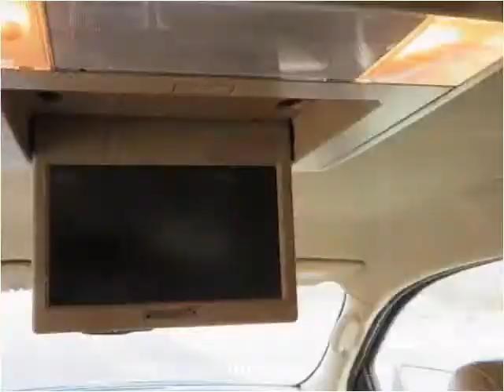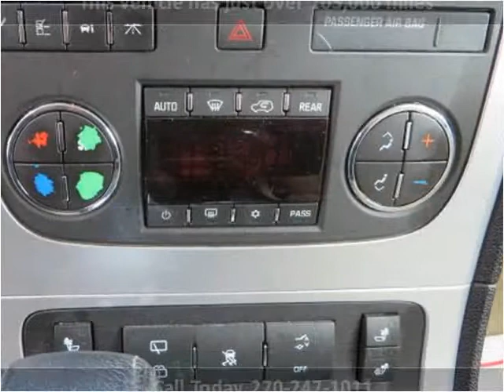2010 GMC Acadia Used Cars Mayfield KY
This 2010 GMC Acadia is available from Seay Motors - Mayfield.